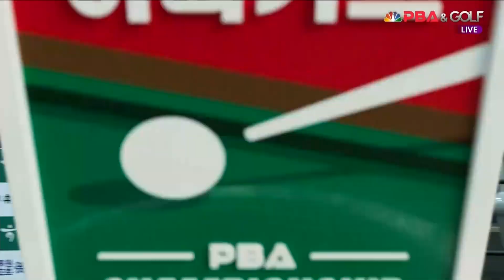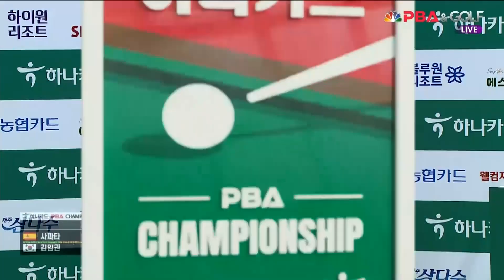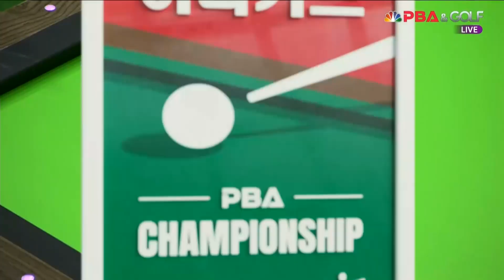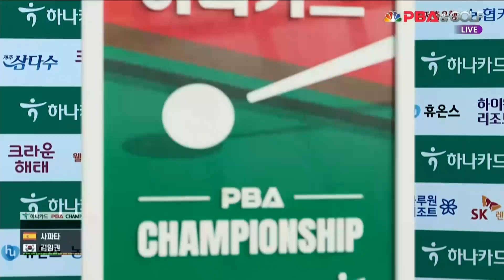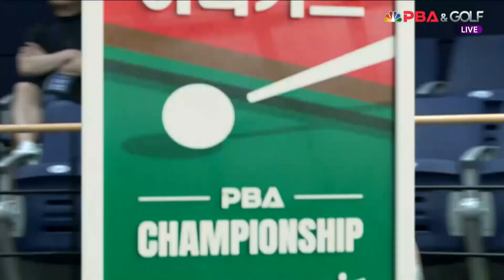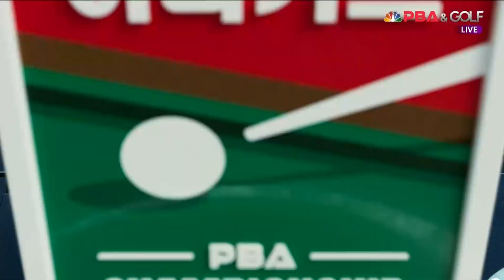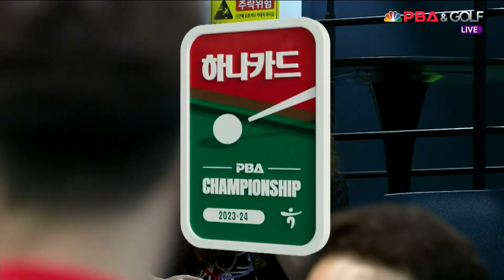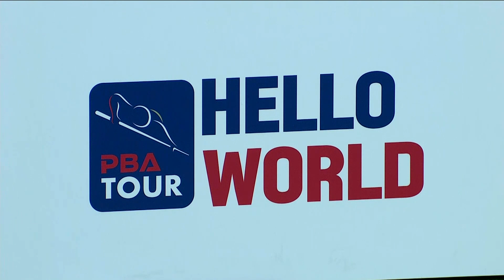사파타 vs 김임권 32강 3세트[하나카드 PBA 챔피언십 23-24]